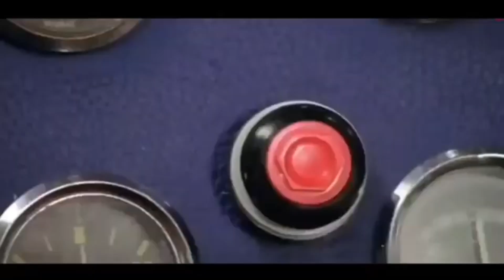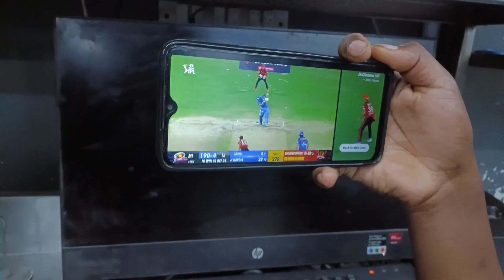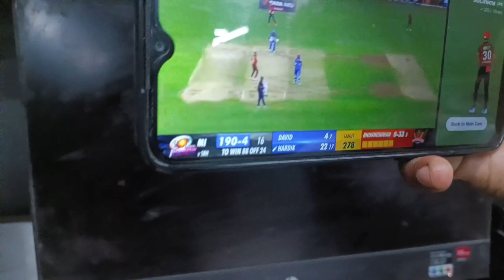DheerajLifeVlogs ll IPL 2024 ll kitchen staff ll funny video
बाग का कर गांव मे tiger ka khauf
saat rogi kha gaya hai din dahaade
Ranikhet RTO office l  devbhumi Uttrakhand Almora l DheerajLifeVlogs#viral @Kailashraazvlogs

French mastiff dog 🐶 devbhumi Uttrakhand # pahadi lifestyle vlog vineet and Dheeraj
Maa Bhagwati Mandir ll maithan temple # ukpsc new update # devbhumi Uttrakhand

your Qrisesh

 deghat se nakhchula khal  ki rod
Rishikesh ll pahadi biker ll Pahadi lifestyle vlogs offbeat places in uttarakhand
your Qrisesh
Offbeat places to visit in uttarakhand
Offbeat places in uttarakhand
Uttarakhand view point
Pahadi lifestyle Malikhet nakhchula khal bus kalam gs academy jaspur # ukpsc je 2024# Pahadi lifestyle vlog

your Qrisesh
ऑथर
your Qrisesh
Offbeat places to Rod KI BURI HALAT LL रोड की बुरी हालत Ll deghat se nakhchula ki rod

your Qrisesh
Uttrakhand
Uttarakhand tourist places
Uttarakhand view point
Pahadi lifestyle vlogs
Pahadi lifestyle in uttarakhand
Uttrakhand
Uttarakhand tourist places
Uttarakhand view point
Pahadi lifestyle vlogs
Pahadi lifestyle
uksssc new update
uttrakhand police new vacancy kab aayegi
kalam gs academy jaspur
uksssc
dyno killer
DheerajLifeVlogs
DheerajLifeVlogs